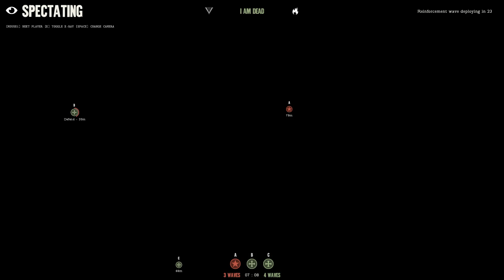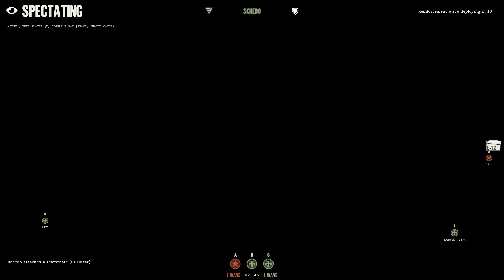Day of Infamy: Nice Old Locomotuns & I Die a Lot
Watch me die again and again in Day of Infamy!

Thanks to C-Mo Gaming for gifting it to me, and being in this video!

And thanks to Big Fat Dynamo for supplying my new outro music!

"Intro ~ The Final Weapon" Big Fat Dynamo